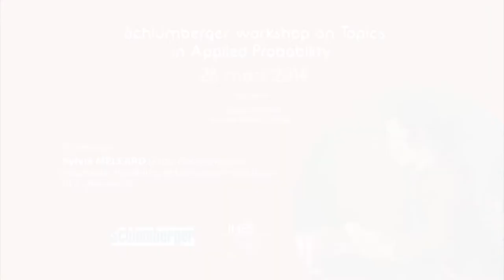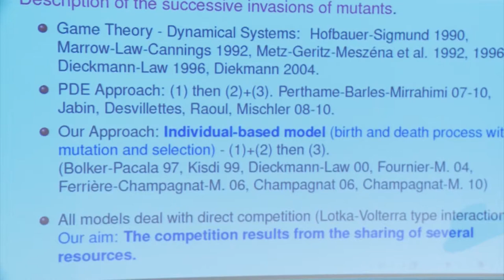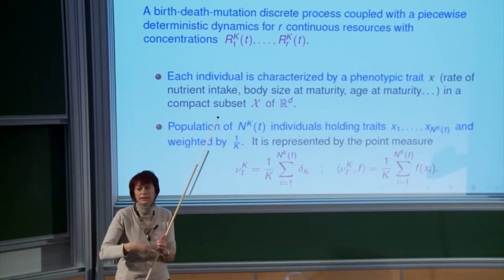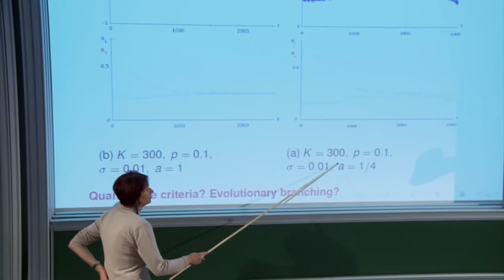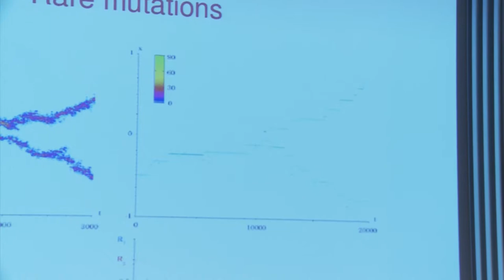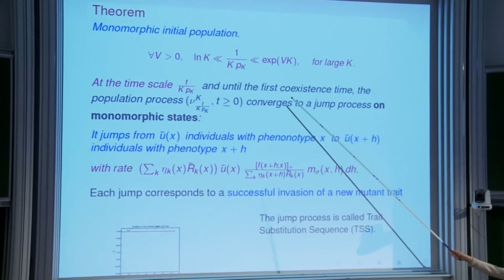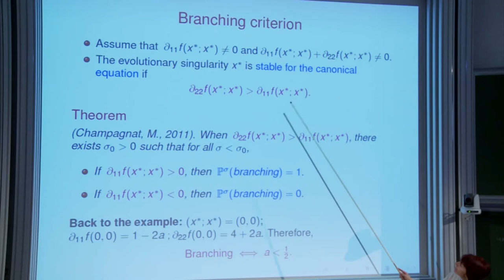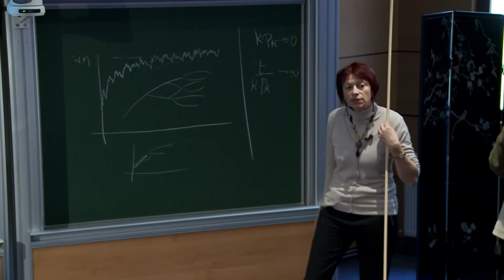Sylvie Méléard - Stochastic modeling of Darwinian evolution in a chemostat­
Sylvie Méléard (Ecole Polytechnique)
We consider a stochastic model describing the Darwinian evolution of a polymorphic
population with mutation and selection in a multi-resource chemostat. The interactions between
individuals occur by way of competition for resources whose concentrations depend on the current
state of the population. Our aim is to model the successive fixations of successful mutants in the
population and further its diversification on an evolutionary time scale.
We prove, starting from a birth and death process coupled with a piecewise deterministic Markov
process, that, when advantageous mutations are rare and the population size large enough, the
population process behaves on the mutation time scale as a jump process moving between
successive equilibria. The main idea is a time scale separation. The model explains a possible
diversification into species well adapted specialized to consume some specific resources.
Essential technical ingredients are the study of a generalized system of ODE's modeling a finite
number of biological populations in a competitive interaction due to multi-resources and a fine
description of the invasion and fixation of mutants using branching processes.